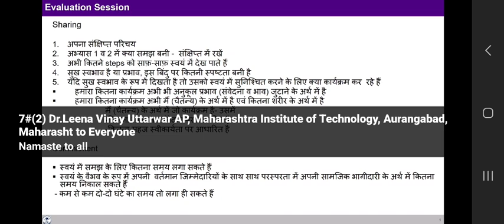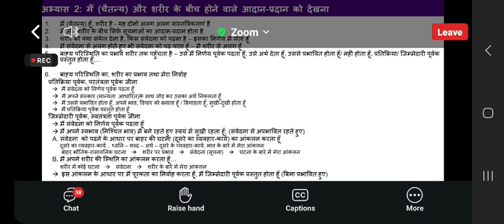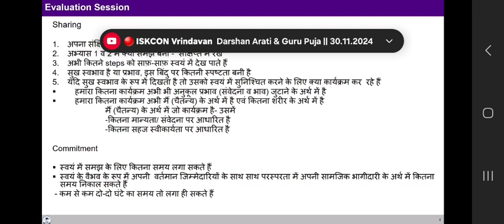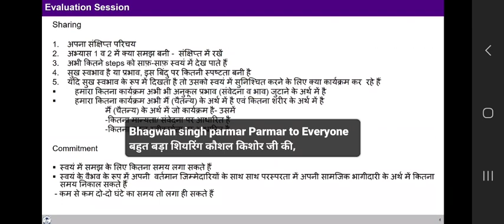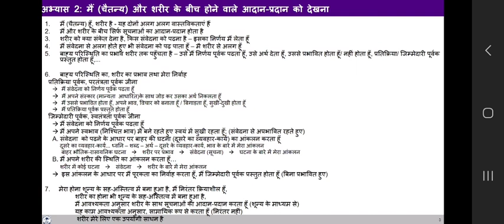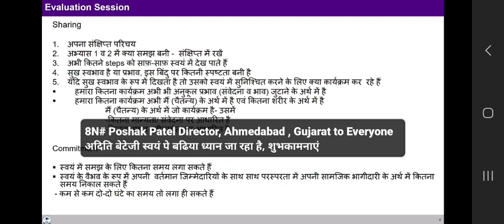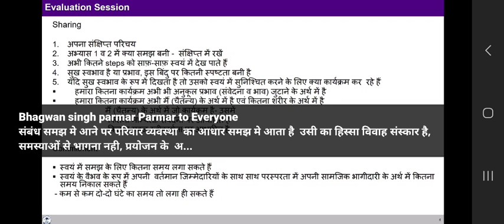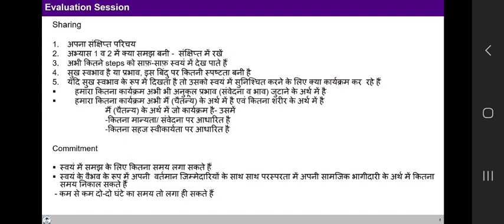30Nov2024UHV sharing session morning batch 11